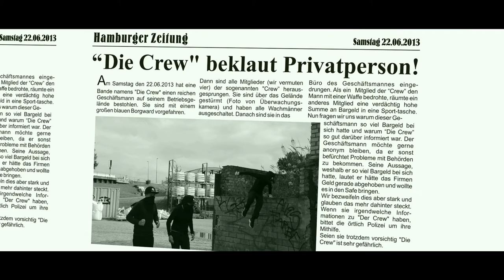Die Crew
Boss: RZ

Bodeygurads: Joshua S., Torben B., Tobias D. und Hauke L.

Fahrer: Tom Z.

Crew: Torben B., Tobias D., Lasse Z. und RZ